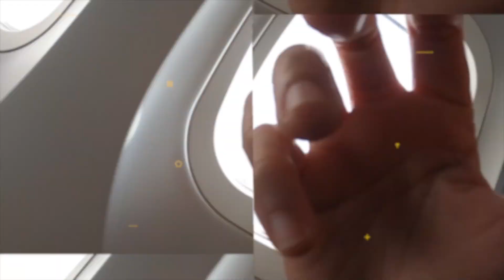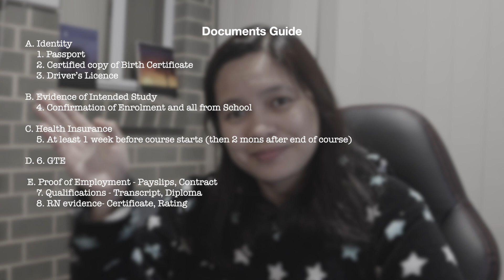STUDENT VISA GRANT no agency | Durian Goes Vegetate by Young Campbell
Good day Mates!

After months of waiting, finally na approve na ang student visa. Watch the video to get some tips on how we applied the visa on our own without any help from a migration agency.

xxx

xxx

Are you on Facebook? o naguluhan ka ba sa explaination ko?